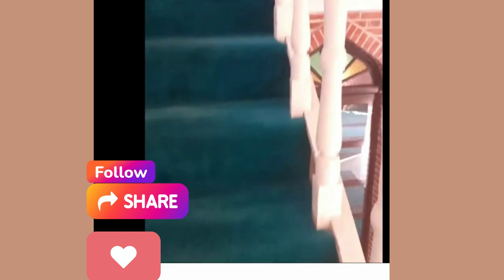into this little mosque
✨ Dive into an extraordinary journey as we explore the hidden gems of Albania in 2023! Join us as we take you **into this little mosque**, nestled in Tirana's bustling **Pazar i Ri**. Experience the **amazing architecture** that blends tradition with modernity, showcasing the rich cultural tapestry of this stunning city. 🕌 From intricate designs to serene atmospheres, this mosque is a must-see for architecture enthusiasts and travelers alike. 🌍 Don't miss out on the beauty and charm contained within its walls!